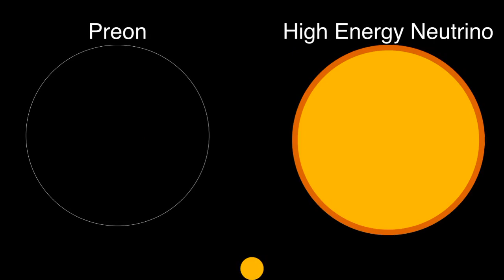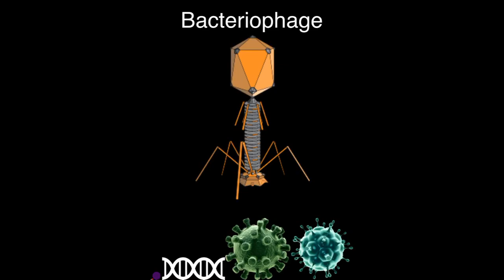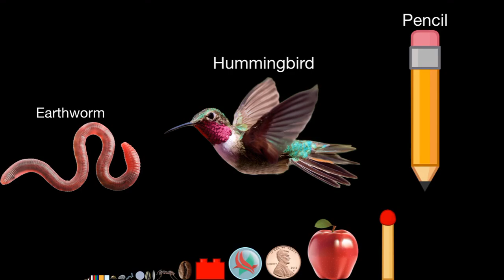Scale of the Universe 3 part 1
This is the part 1 in Scale of the Universe 3

Scale of the Universe 3 part 2 coming November 12 2022!

Uwang Ahadas
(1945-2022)